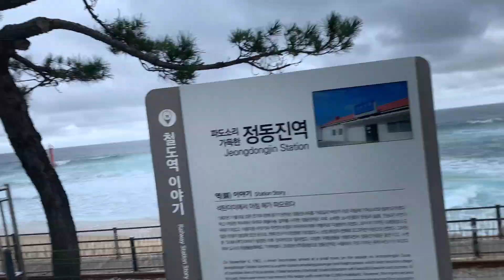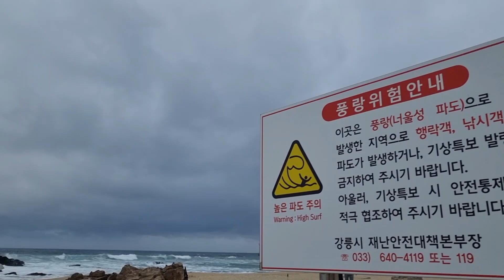정동진 Beach Day-1//